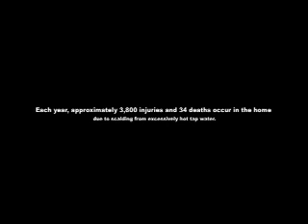Shower PSA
Film Studies